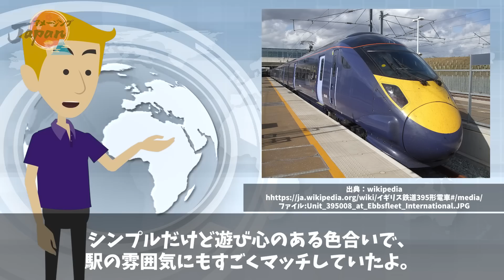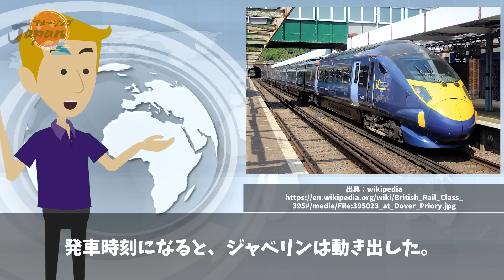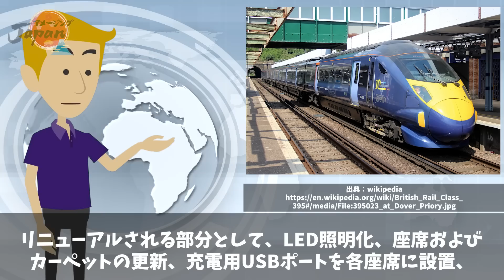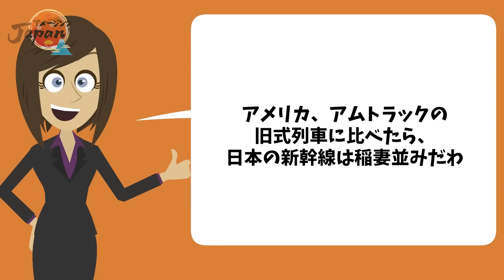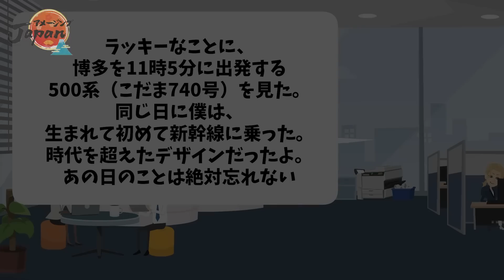【海外の反応】ヨーロッパに大寒波襲来するも日本の「ジャベリン」が大無双！乗客1000人の命を救った日本製高速鉄道に英国人が感激【アメージングJAPAN】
運航時刻の正確さや、安全性の高さが世界的に評価されている日本の鉄道。

その技術への信頼から、日本の鉄道車両は数多くの国々に導入され、いまもいろいろな場所を走り続けています。

今回ご紹介するのは、そんな日本の電車が導入されたイギリスが舞台のお話です。

主人公はイギリスに住む一人の少年。

大人しく真面目に学校生活を送っていた彼のひそかな趣味は、鉄道車両の撮影や、電車での小旅行でした。

そんな彼がいつものように電車に乗り込み、小旅行を楽しんでいたところ、突然歴史的な大寒波に襲われてしまい…！？

いったい彼はどうなってしまうのでしょうか。

■フリー素材
動画＆画像：